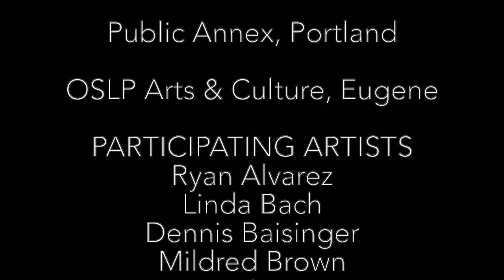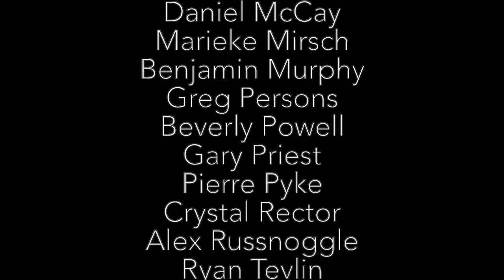We Take the Long Way curated by Bruce Burris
We Take the Long Way
October 5 - December 9, 2021
Schneider Museum of Art

Programs providing cultural support in collaboration with neurodiverse artists have been around for a long time. The versions we know today are a product of “deinstitutionalization,” a process which closed many of the long-term psychiatric institutions replacing them with community scaled programs. Oakland, California’s Creative Growth (1974) was one of the first programs which dealt exclusively with the needs of artists who are considered to have disabilities.

While Creative Growth remains perhaps the largest, and certainly the most well-known program of its kind, there are hundreds of programs throughout the US who support artists in a myriad of ways. These programs range from daily studio programs to evening get-togethers and to church basement workshops. These program’s share the belief that artists with disabilities, given time and support, will find their own path. Staff are often more like coaches or facilitators, only switching to “teacher” when called upon.

We Take the Long Way, is how artist Beverly Powell described her process as an artist going from an institutional setting where “they didn’t let me crayon,” to supportive programs where she is able to flourish and create the vivid paintings of bouquets she is now known for today. Oregon is credited with many programs who collaborate with neurodiverse artists. For this exhibition we focused on artists who are near the I-5 corridor in Medford, Eugene, Corvallis, and Portland. We hope that this exhibition will highlight this practice as a statewide phenomenon.

CURATOR
Bruce Burris

PARTICIPATING ORGANIZATIONS
Living Studios Cornerstone Associates, Corvallis
The Studio at Living Opportunities, Medford
Public Annex, Portland
OSLP Arts & Culture, Eugene

PARTICIPATING ARTISTS
Ryan Alvarez
Linda Bach
Dennis Baisinger
Mildred Brown
Laura Bruyere
Matt Conklin
Sherri Corrick
Corrie Evilsizer
Maxwell Fadden
Mike Fairchild
Kurt Fisk
Michelle Fromme
Rachel Grant
Patrick Hackleman
Roger Hancock
Larry Hurst
Consuelo Kurz
Leah Maiuri
Daniel McCay
Marieke Mirsch
Benjamin Murphy
Greg Persons
Beverly Powell
Gary Priest
Pierre Pyke
Crystal Rector
Alex Russnoggle
Ryan Tevlin
Anna Trammell
Bonnie Wald
Susan Woods